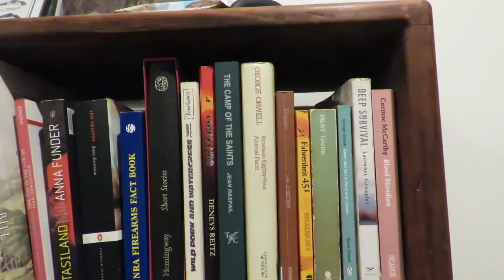Wild Pork and Container Homes (State forest hunt and Smoking wild pig)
First game meat harvested since moving off grid again, some excellent wild pork from public land. I was keen to brine and smoke some and it turned out excellent.

Title music by Jason Shaw @ audionautix.com